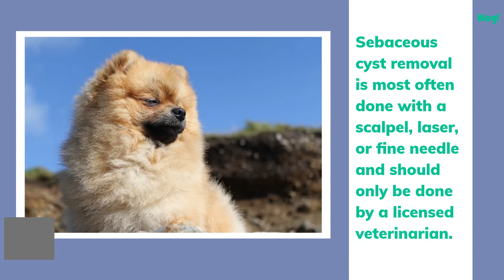Sebaceous Cyst Removal in Dogs | Wag!